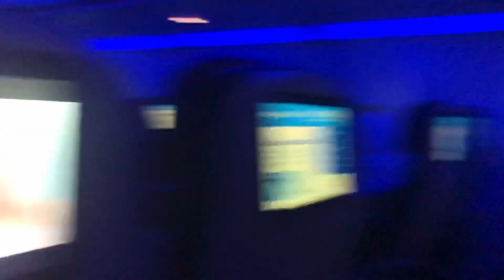Costa Rica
Filmed and edited on iphone 8plus